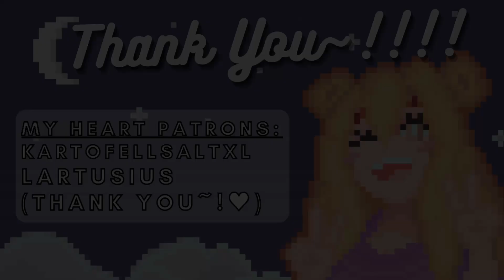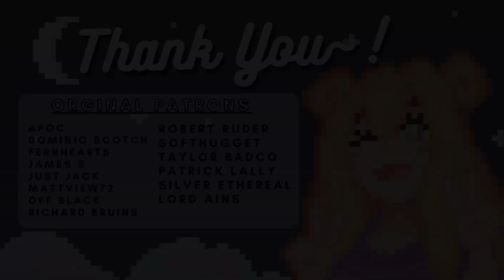Flirty ASMR RP Audio |🔮Cute Witch Asks You Out! [F4A] [Heavy Flirting]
The flirty witch at the market won't leave you alone! She keeps making passes at you in this ASMR audio RP. Why is she so flirty? She wants you to come closer to her stall, to try out her magical items, and wants to know everything about your love life!

It's a strangers to lovers fantasy romance roleplay~!

"Yooo hoo~! Oh! Over here! Yes! Look at me gorgeous! I see you swiveling your head, looking for me. Come on, I’m past the enchanted fish pond!

Ah... Ha! Yes! Look at me! The Witch with the pink hair and the winning smile!

Come on over cutie, I have the best stall in the entire market. And it’s quiet here…

Oh look at you... Hi there. I'm Jada. Is this your first time at the Witch's market?"

︵‿︵‿୨♡୧‿︵‿︵

♥  CHAPTERS:
00:00 "Oh! Over here! Look at me!"
04:00 "Window shoping, are you? See anything you like...?"
05:55 "AH ha! You fell for my trap!"
09:15 "Oooh, come closer darling. Step into my stall!"
11:50 "Well I've been flirting with you since you came over!"

︵‿︵‿୨♡୧‿︵‿︵

︵‿︵‿୨♡୧‿︵‿︵

And my thanks to beautiful Patrons, who support me so I can continue making audios~!